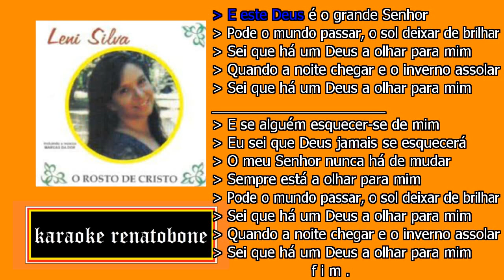SEI QUE HÁ UM DEUS Leni Silva KARAOKE AMOSTRA